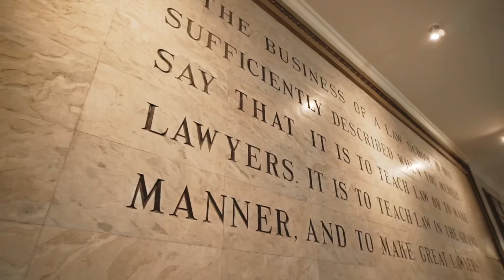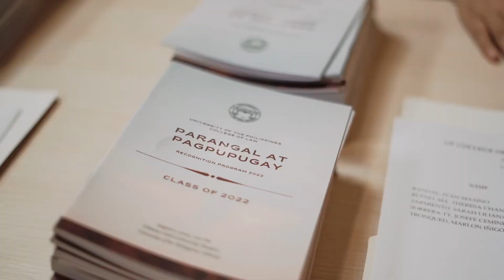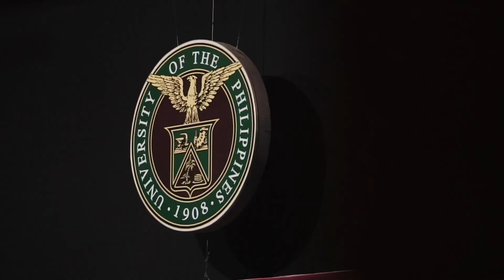UP College of Law Graduation 2022 // SDE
University of the Philippines College of Law
Parangal at Pagpupugay 2022
Recognition Program

Congratulations, Iskolar ng Bayan!

Padayon!

Guest speaker: Former VP Leni Robredo

Your life, captured beautifully.